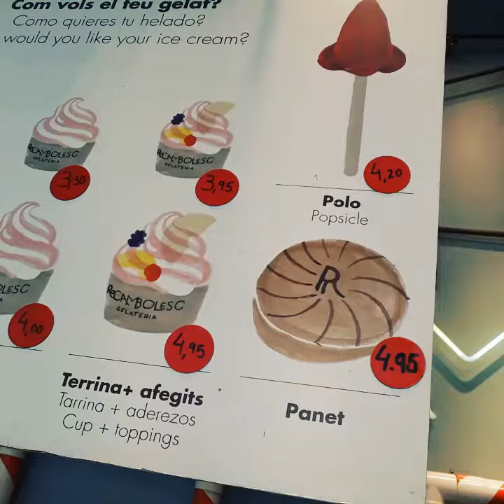ROCAMBOLESC, BARCELONA, ESPAÑA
El Rocambolesc es una heladería algo peculiar, con una gran variedad de helados en diferentes formatos (paleta de la nariz del mismo Jordi, terrinas y cornetes de diferente forma y tamaño y más de treinta y seis sabores...), pero con un elemento clave que lo diferencia y explica su éxito:

Una ventana más a través de la que observar las locuras que tiene en su cabeza el crack Jordi Roca!.